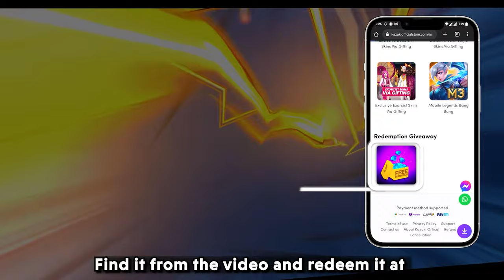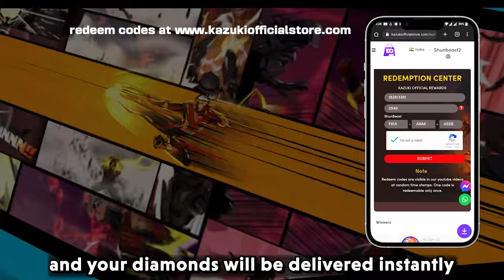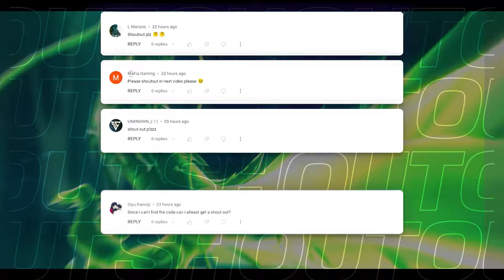24 MOST EXPENSIVE SKINS IN MOBILE LEGENDS AS OF 2023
This video is about costliest types of skin in mlbb and see whether it's worth having that skin or not.